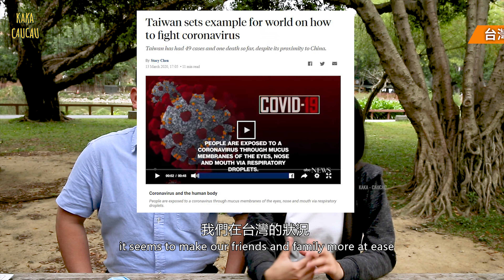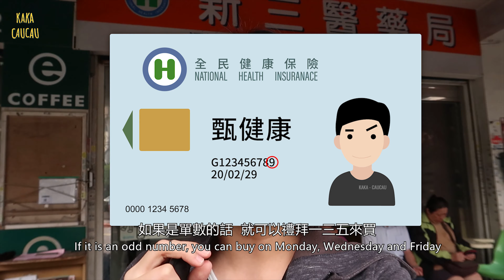馬來西亞口罩之亂！留台生在台灣如何買到口罩？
Hey Malaysians！行動管制在家的你們還好嗎？

最近疫情越來越嚴重，大家都急著要買到口罩。
但是Pharmacy都買不到口罩了:( 要網購的話，又很容易遇到黑心商家，不是買到太貴，就是買到假的。

這集KaKa CauCau來跟大家分享：
0:40 馬來西亞的口罩之亂
1:40 小心辨識黑心口罩！
3:12 台灣政府如何讓人人買到口罩？
4:22 留台生怎麼買到口罩 ？
5:38 防疫自救！布口罩延長口罩壽命
7:47 小心假新聞，學會自己查證！

以下也分享一些馬來西亞很棒的資訊網站，呼籲大家收到任何消息，都要理性查證哦！

【 制作团队】
企划构思：咖咖 和威学长
脚本写作：和威学长
影片拍摄：咖咖 和威学长
剪辑后制：咖咖 大咖
动画制作：小咖
字幕翻译：咖咖
幕前出演：咖咖 和威学长

也歡迎follow 我們的Facebook page，一起關心生活哦！